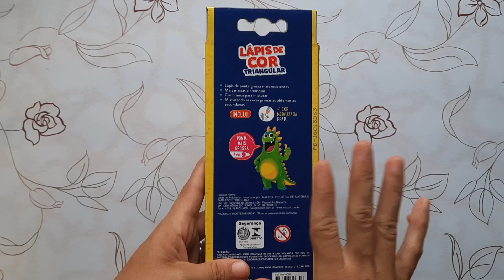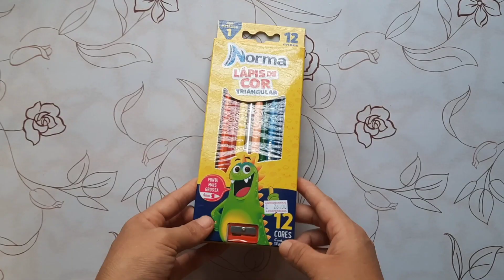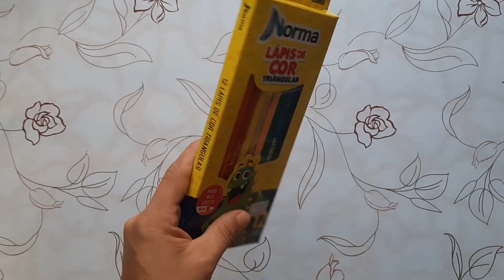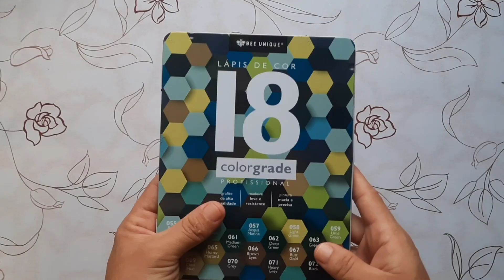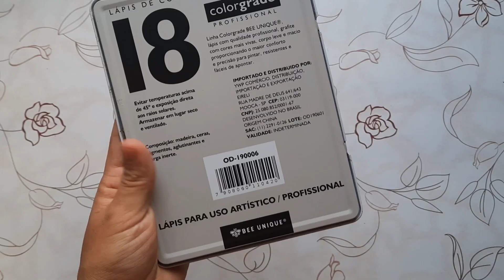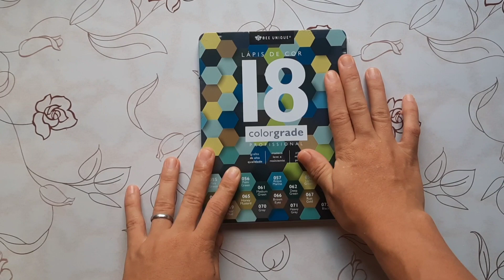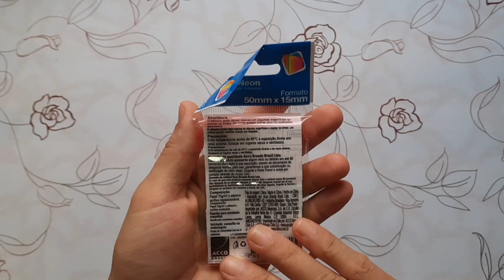Comprinhas de papelaria / lápis de cor novos para coleção.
No vídeo de hoje vim monstrar para vocês algumas compras que fiz em papelaria, se você tiver algum desses lápis deixa sua opinião nos comentários.

Não esqueça de mim seguir lá no Instagram:Daiane.silva.art